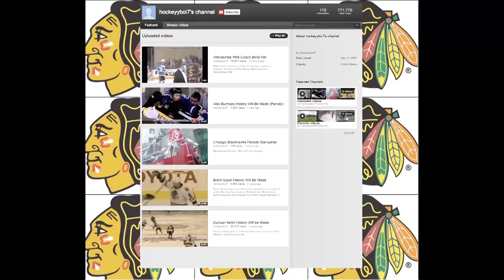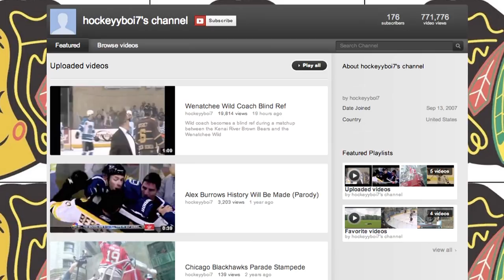Wenatchee Wild Coach Blind Ref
In many sports refs get a heavy load of criticism. In an NAHL clash between the Wenatchee Wild and Kenai River Brown Bears, assistant coach Chris Clark went all out. He stormed the ice and pretended to be blind, insulting the refs. The Wild (28-7-4 overall) had given up their second goal of the game to the Brown Bears while shorthanded. The Wild's bench received a misconduct immediately after scoring a game-tying goal with 11 minutes in the final period. Clark took it to a whole new level.